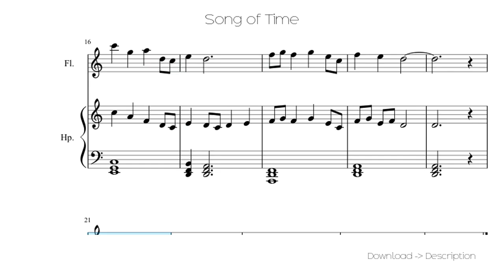🎶 Song Of Time 🎸🎸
Sheet for song: 🎶 Song Of Time 🎸🎸